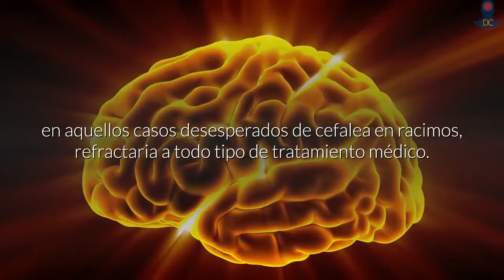¿Qué es la cefalea en recimos?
La cefalea en racimos es una de las cefaleas más terriblemente que existe. Desde el punto de vista clínico, los pacientes que la padecen, describen un dolor muy fuerte, lancinante, referido a la región periocular, y que es acompañado de una serie de síntomas y signos, fundamentalmente de disfunción autonómica, como lagrimeo, edema palpebral o rinorrea, por citar sólo algunos, que facilitan su diagnóstico.

Sin embargo, a pesar de su característico perfil clínico, continúa siendo pobremente reconocida y poco controlada. Más aún, a pesar de los avances existentes en el tratamiento de este tipo de cefalea, muchos de los pacientes, a pesar del sufrimiento que les provoca esta crisis, reciben tratamientos inespecíficos y poco eficaces.

El objetivo de la presente revisión consiste, en aprender a identificar, los correctos criterios diagnósticos de la cefalea en racimos, y los diagnósticos diferenciales respectivos; comprender la fisiopatología de este tipo de cefalea, su tratamiento, y pronóstico mediante la revisión de la literatura. Para ello se realizará una puesta al día de esta entidad, revisando desde los mecanismos fisiopatológicos implicados, hasta las nuevas técnicas de neuroimagen funcional, utilizadas para su estudio, o los más recientes avances en el tratamiento, incluyendo la estimulación cerebral profunda, sobre el hipotálamo, en aquellos casos desesperados de cefalea en racimos, refractaria a todo tipo de tratamiento médico.